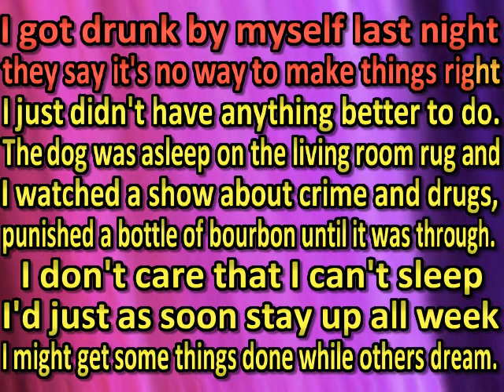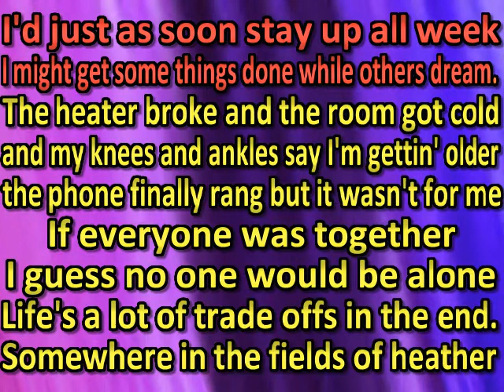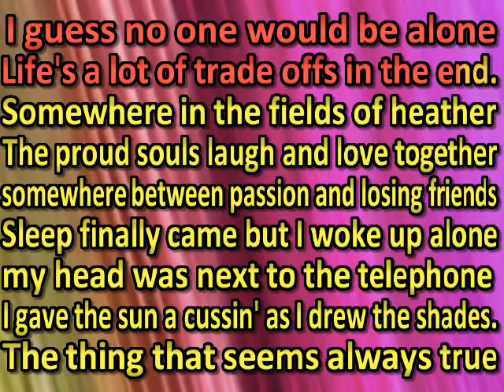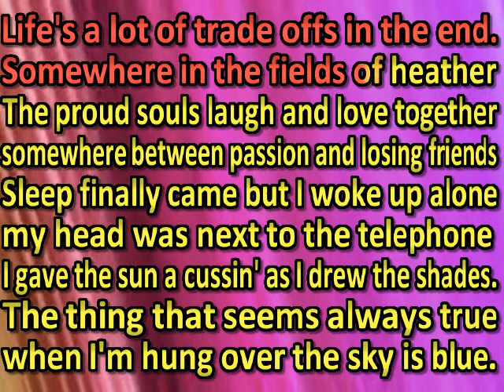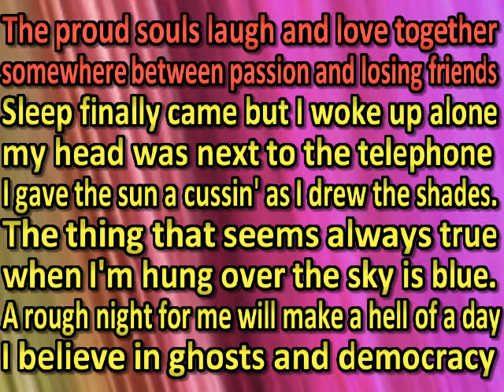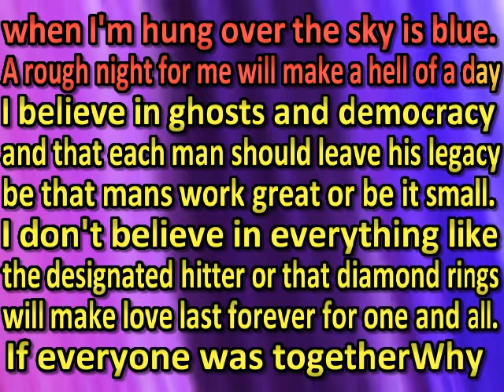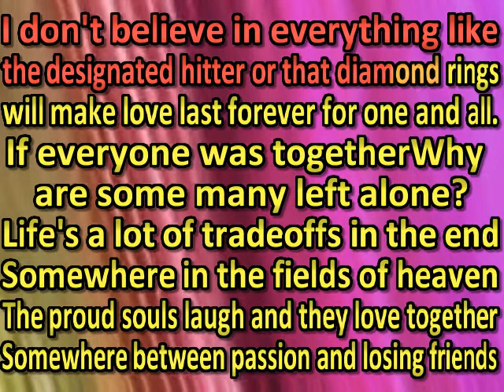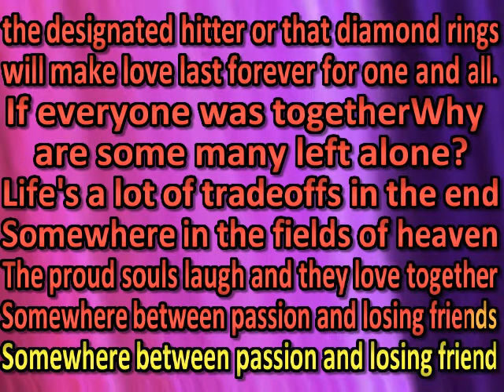Jason Boland - Proud Souls (karaoke) (by request)